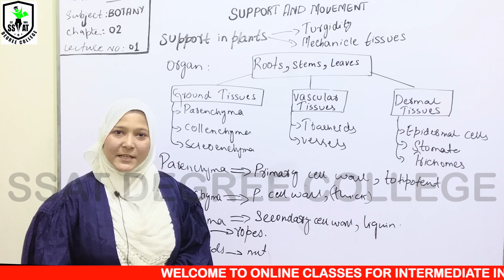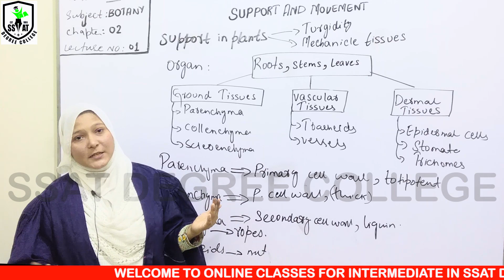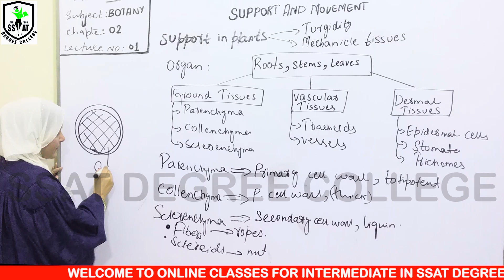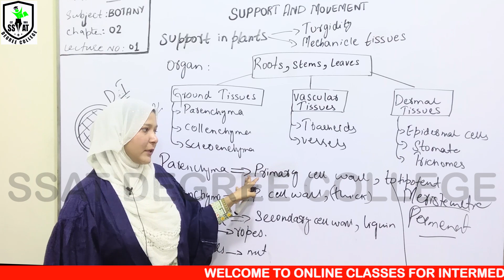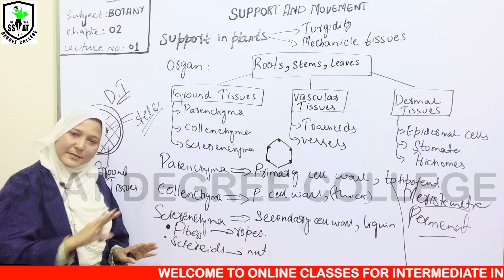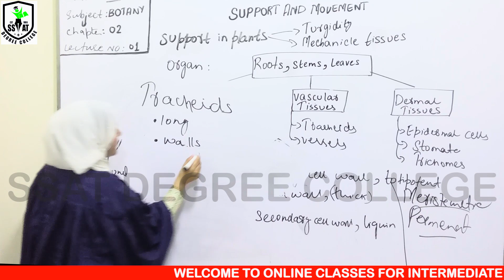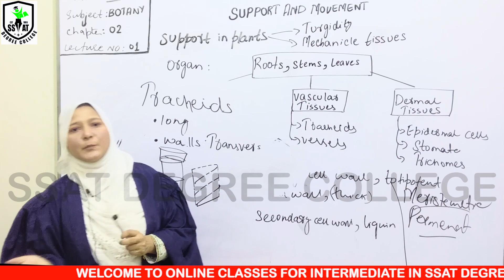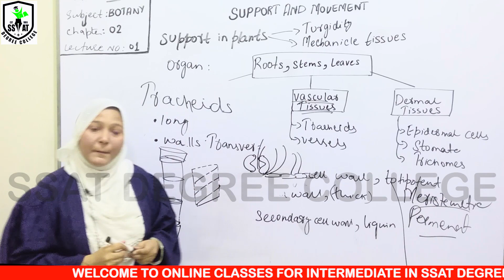XII BIO CH#2 LEC# 1 ANU